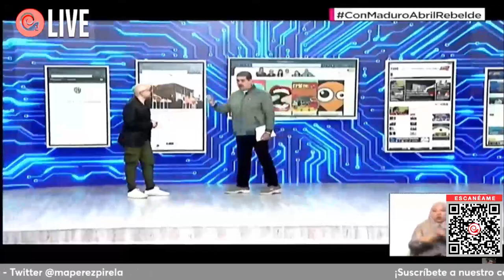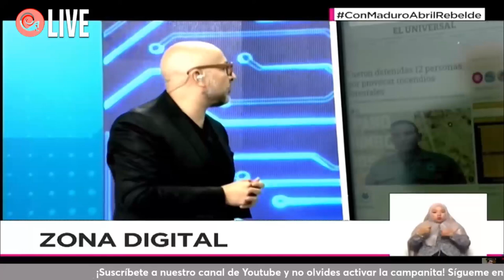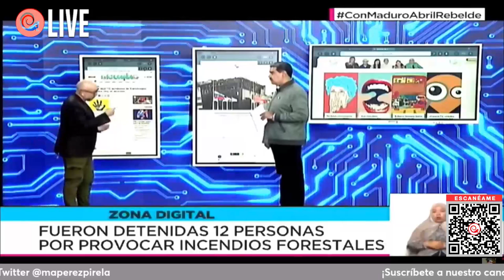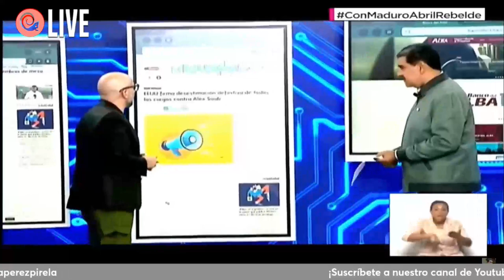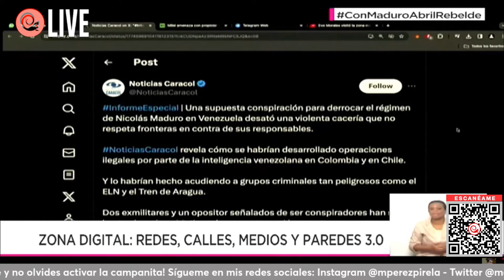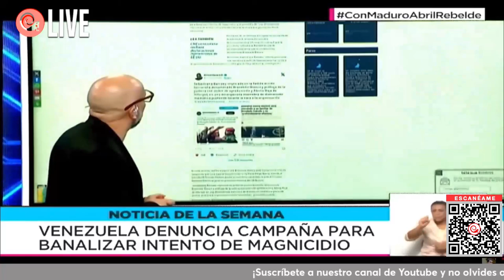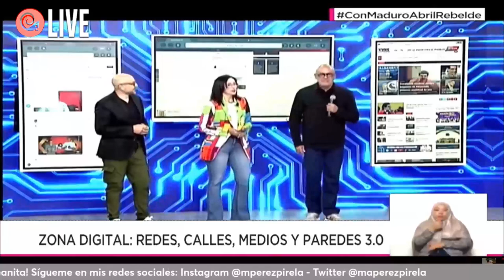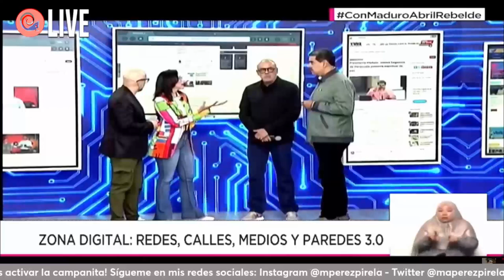Está pasando en Venezuela: ¿Cómo la CIA capta personas con desequilibrio para perturbar la paz?